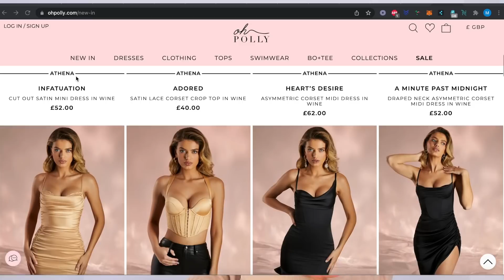HAUL -WOW OH POLLY REALLY DONE IT WITH THESE DRESSES - AD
I have a cute valentines day haul for you today. Genuinely  love these pieces that I picked from oh polly,  I've linked it all down below so if there is any you like shop away :)

here are the links for description box